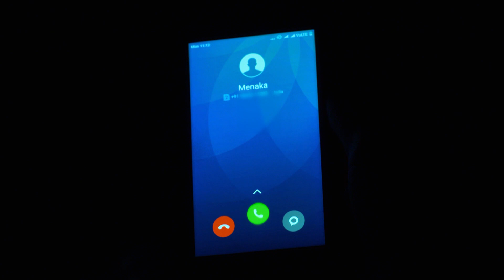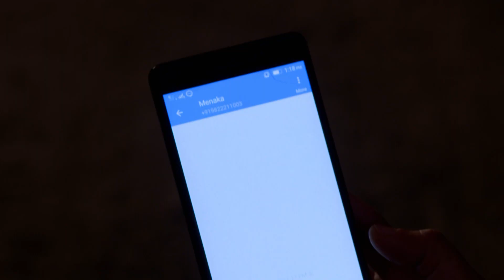Tuz Maaz Break Up - Marathi Serial - Full Ep - 153 - Sainkeet Kamat, Ketaki Chitale - Zee Marathi